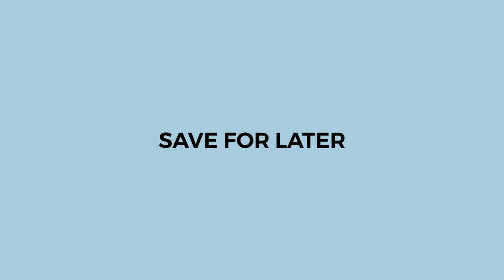5 MEN'S FASHION HACKS To Level Up Your Looks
Hi! Here is a TOP 5 FASHION HACKS that every man needs to know! So here are the 5 most viral men fashion hacks you need to see:

1. Easiest hack to fix your too big trouser.
2. The best trick to tie your oversized hoodie.
3. Avoid a bulky shirt with this EASY hack/technique.
4. How to tuck-in your T-Shirt.
5. Another hack to fix your too big jeans.

🙋🏽‍♂️ More fashion hacks and inspiration?

🙋🏽‍♀️ Women fashion hacks and inspiration?